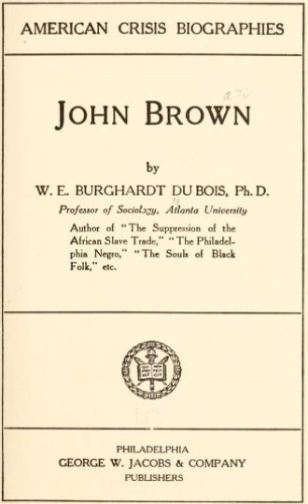John Brown (biography) | Wikipedia audio article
- Socrates

SUMMARY
John Brown is a biography written by W. E. B. Du Bois about the abolitionist John Brown. Published in 1909, it tells the story of John Brown, from his Christian rural upbringing, to his failed business ventures and finally his "blood feud" with the institution of slavery as a whole. Its moral symbolizes the significance and impact of a white abolitionist at the time, a sign of threat for white slave owners and those who believed that only blacks were behind the idea of freeing slaves.
Du Bois highlights the moment in Brown's childhood when he first became radicalized against slavery:

But in all these early years of the making of this man, one incident stands out as foretaste and prophecy—an incident of which we know only the indefinite outline, and yet one which unconsciously foretold to the boy the life deed of the man. It was during the war that a certain landlord welcomed John to his home whither the boy had ridden with cattle, a hundred miles through the wilderness. He praised the big, grave and bashful lad to his guests and made much of him. John, however, discovered something far more interesting than praise and good food in the landlord's parlor, and that was another boy in the landlord's yard. Fellow souls were scarce with this backwoodsman and his diffidence warmed to the kindly welcome of the stranger, especially because he was black, half naked and wretched. In John's very ears the kind voices of the master and his folk turned to harsh abuse with this black boy. At night the slave lay in the bitter cold and once they beat the wretched thing before John's very eyes with an iron shovel, and again and again struck him with any weapon that chanced. In wide-eyed silence John looked on and questioned, Was the boy bad or stupid? No, he was active, intelligent and with the great warm sympathy of his race did the stranger "numerous little acts of kindness," so that John readily, in his straightforward candor, acknowledged him "fully if not more than his equal."

It was this moment that Brown pledged to destroy slavery. Du Bois describes Brown as a biblical character: fanatically devoted to his abolitionist cause but also a man of rigid social and moral rules. Du Bois simultaneously describes Brown as a revolutionary, prophet and martyr, and declares him to be "a man whose leadership lay not in his office, wealth or influence, but in the white flame of his utter devotion to an ideal."Du Bois showcases his studies on socialism and social Darwinism as well in this work, a continuation on his examination of the genealogy of blacks outlined in The Philadelphia Negro (1899) and The Souls of Black Folk (1903) that refutes the biological differences between blacks and whites.
As Du Bois draws out this biographical representation of John Brown, Brown was a man who based his reasoning for fighting against slavery not on social Darwinism, but on his personal morals.